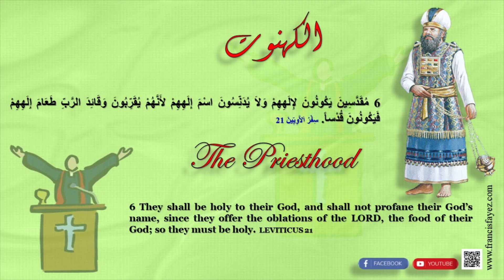11-24-19 Homily - The Priesthood - الكهنوت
11-10-19 Homily - Question About The Resurrection Of The Dead - السؤال عن قيامة الأموات